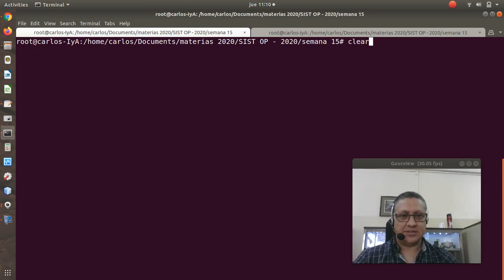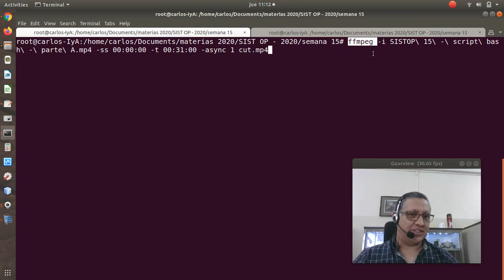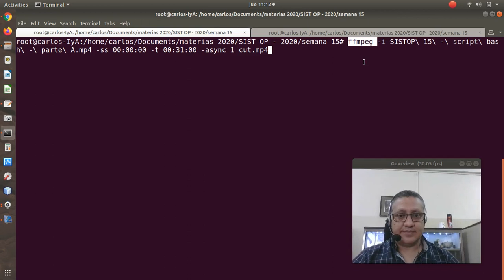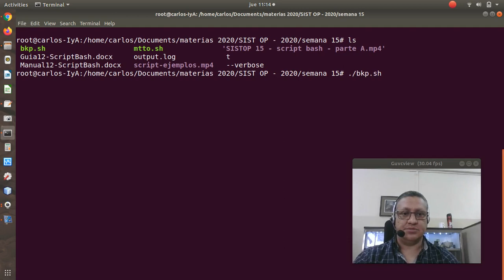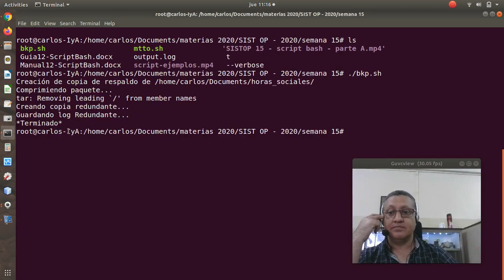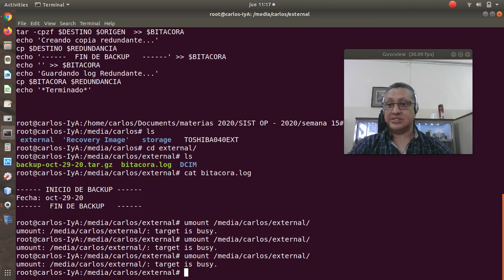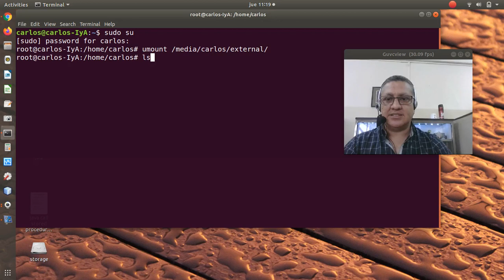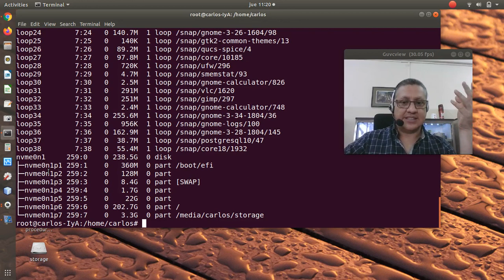SISTOP 15 script bash parte B